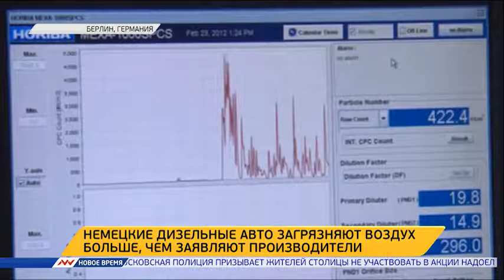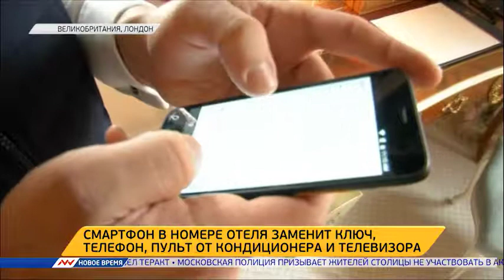Новое время, 26 апреля 2017г, 07:00